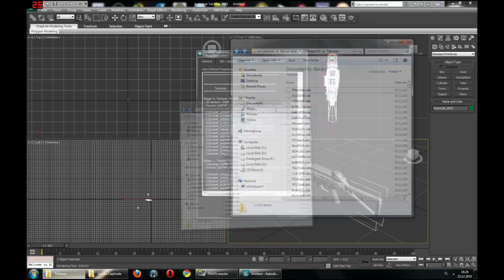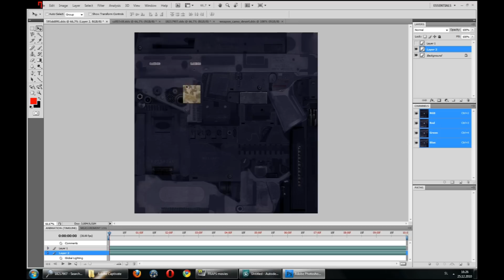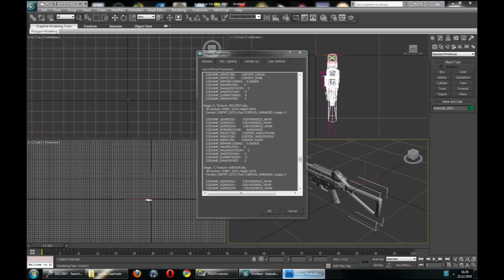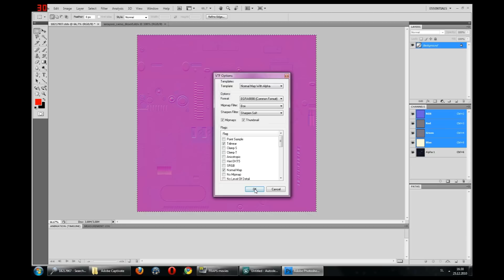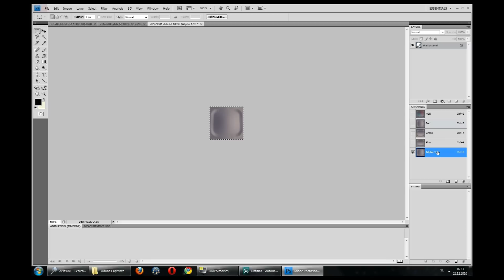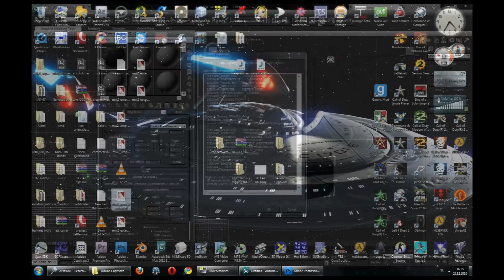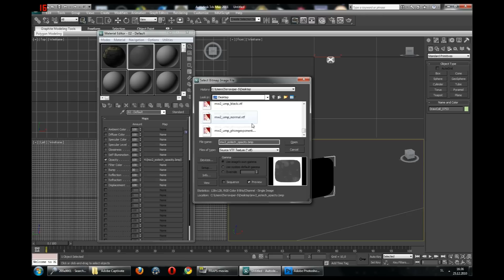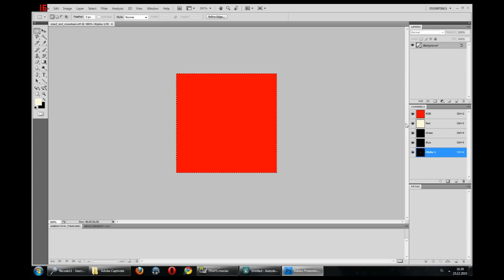Porting textures from MW2 tutorial 1/3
A little tut I made to show you how its done because I dont have a lot of time lately to make it myself. I always use Setti CSS for tests because it stars faster (origin changes would be pain in the neck with Steam CSS). I hope it helps anyone. Good luck!